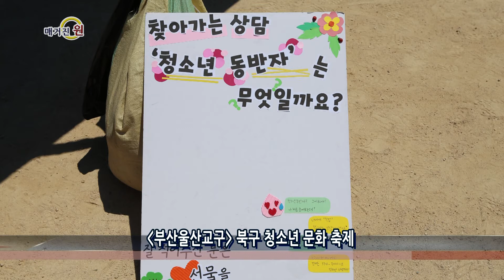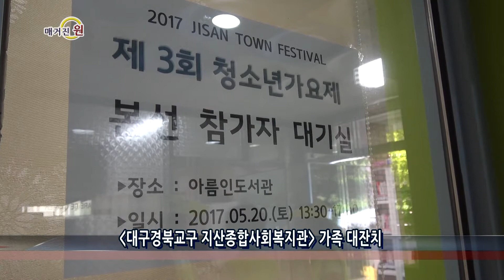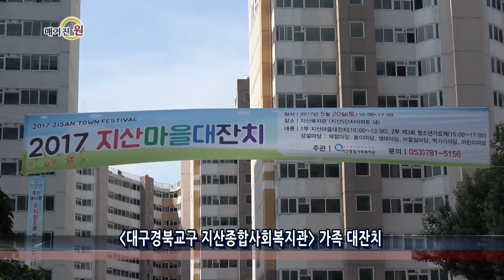매거진 원 78회 04 지역소식